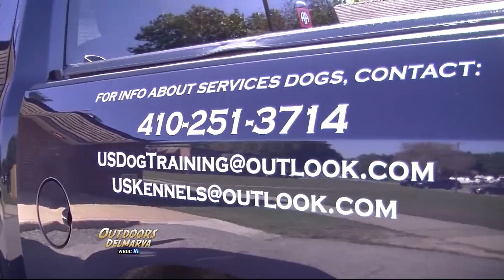Healing Paws for Healing Vets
It's hard to say who enjoys dog training more, the veterans or their dogs, but there's no question who benefits the most in these dog and handler relationships.